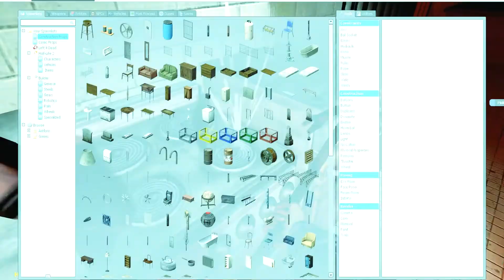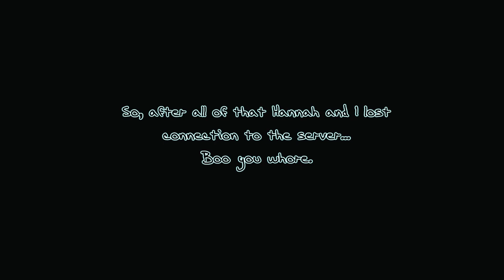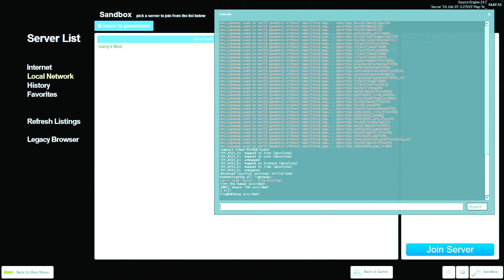The Spooks Are SO Real! | Hell's Prison (GMOD Horror Story)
• Read me, babayy •

So, we did a thing. I regret it every day. It was terribly spoopy. Be sure to check out the other channels below to see their point of view & different jumpscares! (whenever they may post it) ;)

Sorry about not getting some of the map recorded. But Garrys Mod likes to be a little bitch sometimes. What can you do. Check out their videos and see if they have that part recorded. xD

Squad:
❤ Hannah - the grumpy old man